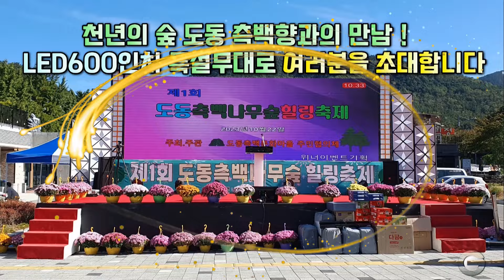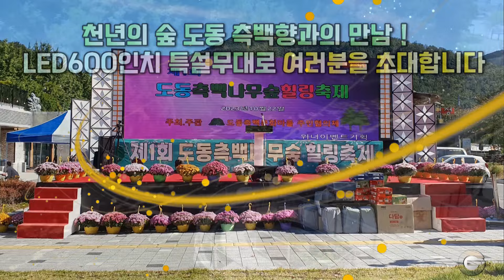제2회 천년의 숲 도동 측백향 힐링축제,참여문의010 7451 5575,2024년 5월11일~12일,위너이벤트기획,전국연예예술인협회